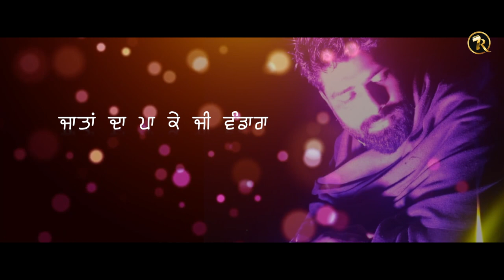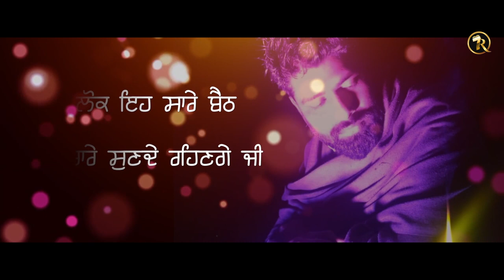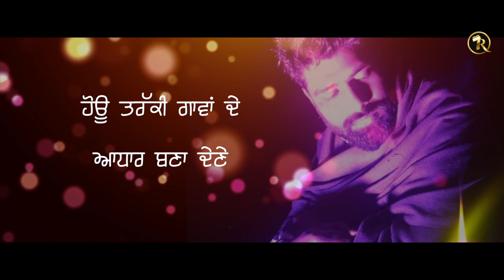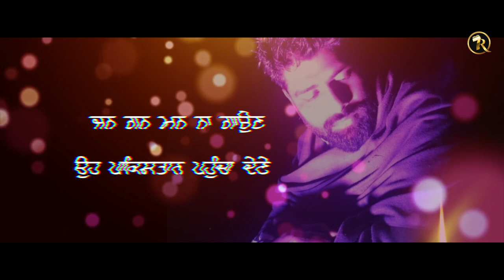Okaab - Kewal Kranti | Amardeep Singh Gill | Harbhajan singh | Studio7R | New Punjabi Songs 2020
Release Worldwide: 6JUNE , 2020
Song: Okaab
Singer, Lyrics & Composer : Kewal Kranti
Video: Harbhajan Singh
Label: Studio7R
Special Thanks:Amardeep Singh Gill